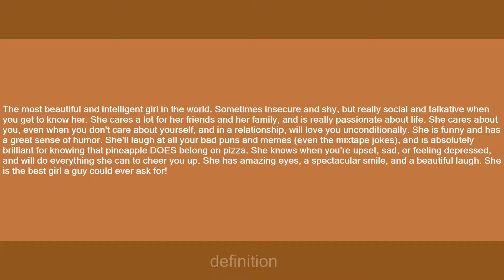Kavya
Slang flashcards: